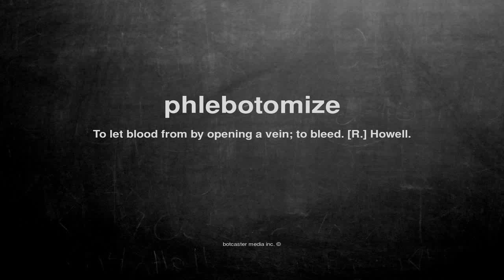What does phlebotomize mean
What does phlebotomize mean in English?